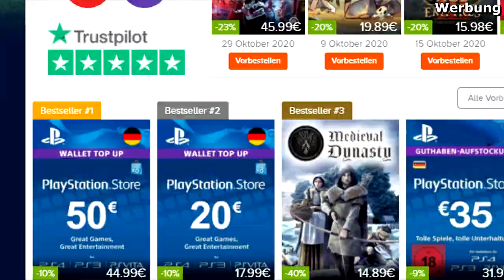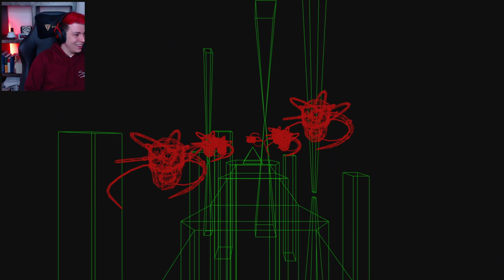Dieser Mauszeiger will dich UMBRINGEN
Klick me Daddy | Dreader Horror Game mit Sev